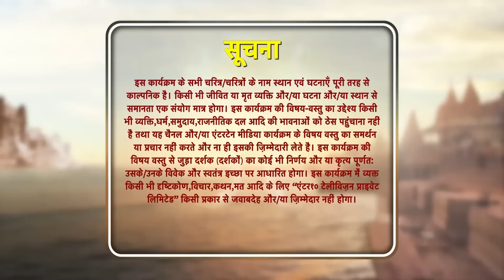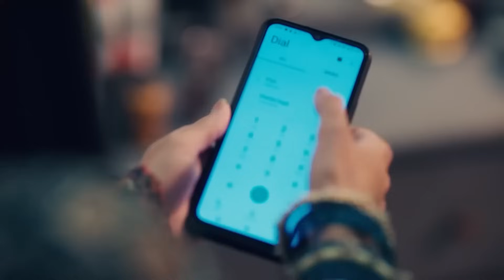Sindoor Ki Keemat - El Precio del Matrimonio Capítulo 121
Cuando la abuela se enteró de lo que Mishri le hizo a Anu, se enfadó mucho y echó a Mishri de la casa. Al ver esto, Arjun enfrentó a su abuela.

Nombre Original: Sindoor ki Keemat
Género: Drama, Romance
Directores: Lalit Mohan, Rahul Kumar Tiwari